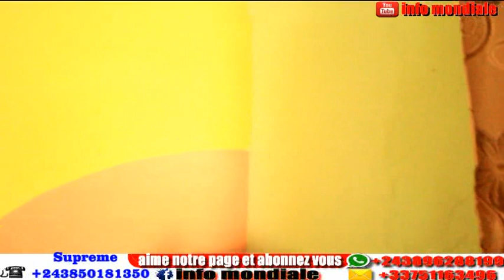En plein émission Carine ya mado abetisi journaliste na quartier po abimisi ba vérité ya kisi naye